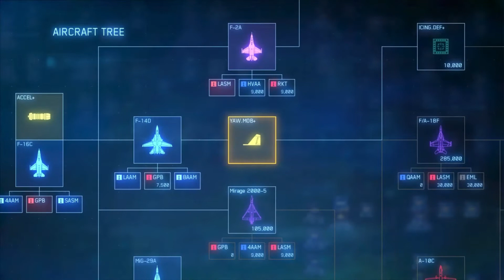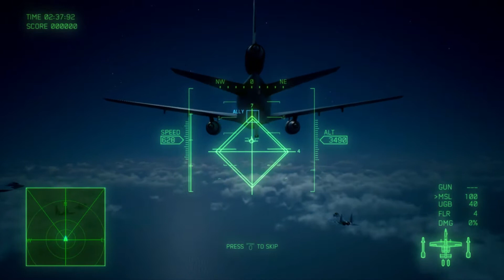Ace Combat 7 : Skies Unknown | Mission 14 - Cape Rainy Assault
| Mission 14 - Cape Rainy Assault |